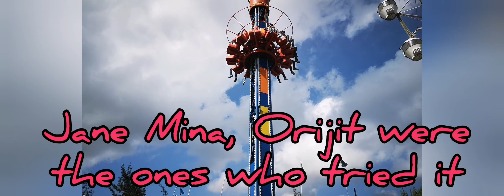Shortcut to Sky Ranch from Tagaytay Vista Hotel